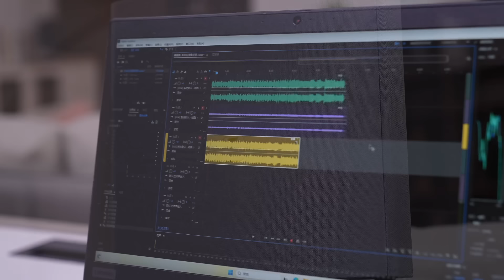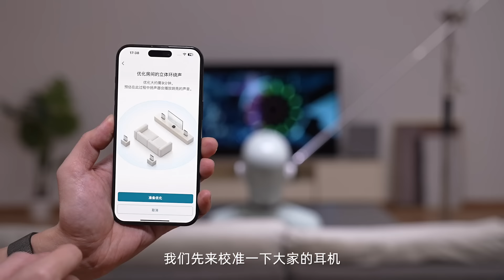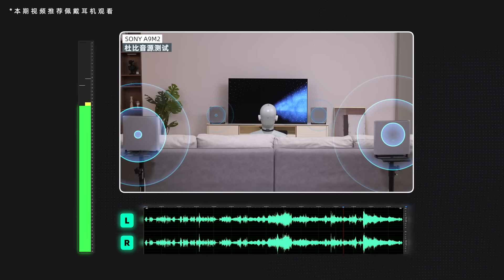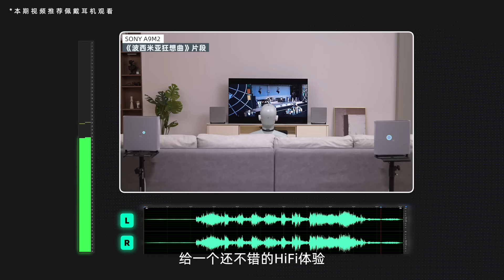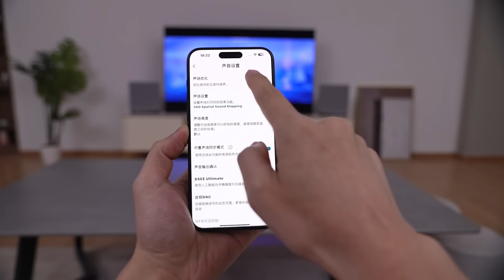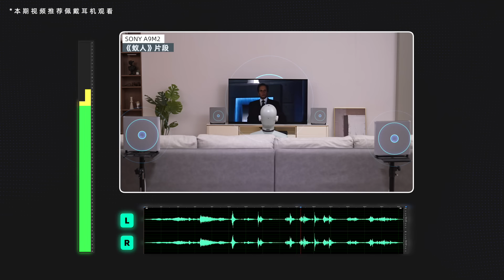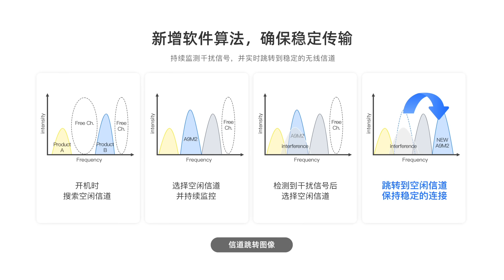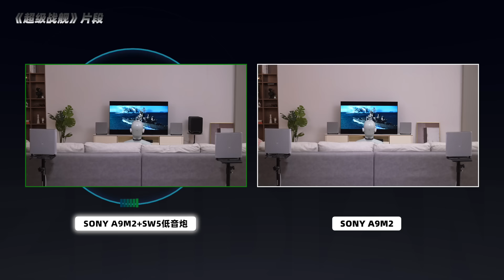索尼家影A9M2评测：家庭影院的颠覆者来了！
索尼A9M2在算法声学技术大行其道的当下，用比较小且纤薄的体积，实现了传统HiFi级别的效果。算法补偿技术+足够高性能的扬声器规格+足够的扬声器数量，提供了干干净净、清清爽爽、声音围绕在四周，准确、清晰、震撼的家庭影院体验。